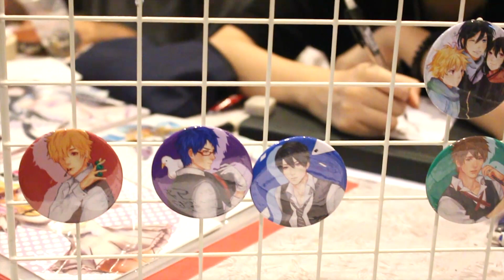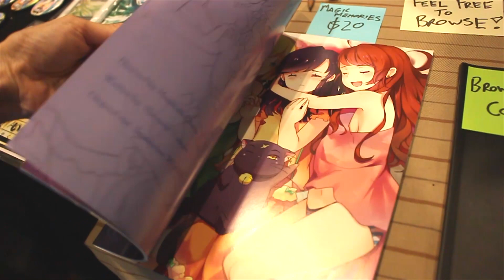Doujin Market (Doujima) 2014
Doujima is a Singapore independent Artists and Creator event when creativity & art is celebrated!